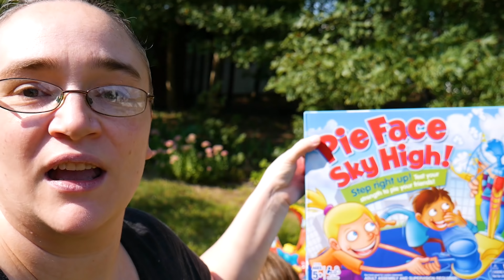Scary Clown Pennywise From It Attacks While weee are Playing Pie Face Sky High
We are having fun playing the game Pie Face Sky High when Scary Clown Pennywise From It shows up and ruins the fun!